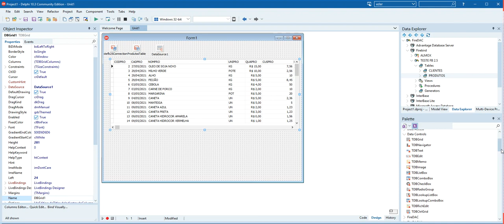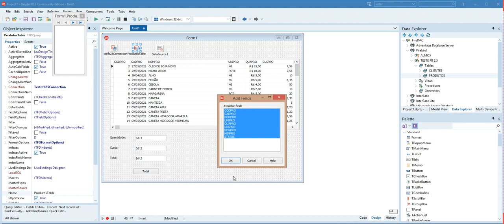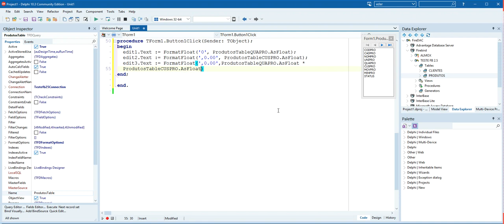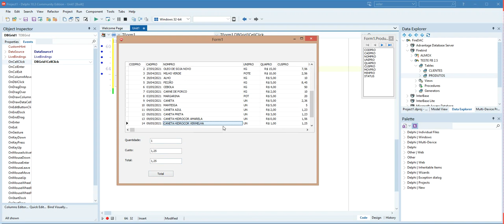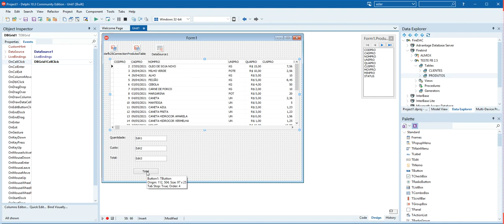CALCULANDO COM EDIT SEM VARIÁVEIS - DELPHI 10.3